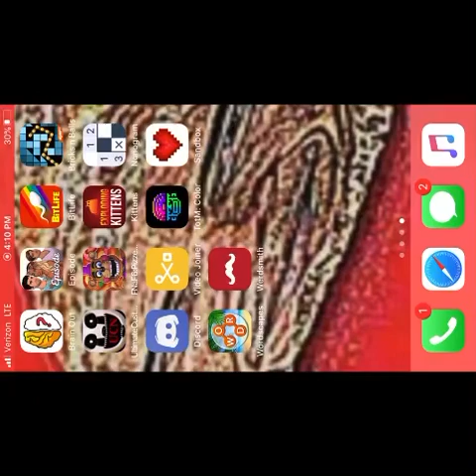FNAF Adventures #1: Chica’s Favorite Song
We don’t like Chica’s music.

Credit to Scott Cawthon for making FNAF

Random tags:
Five nights at freddy’s Freddy Fazbear pizza Bonnie Chica foxy FNAF 1 2 3 4 SL FFPS HW world Golden Freddy toy withered phantom nightmare rockstar Funtime mangle puppet bb balloon boy jj deedee Springtrap purple guy nightmare plushtrap nightmarionne marionette circus baby Ballora ennard happy frog mr hippo Pigpatch Nedd bear Orville elephant el chip music man molten Freddy scrap baby Afton lefty phone guy trash and the gang  ending good bad completion insanity blacklisted bankruptcy lorekeeper Fazbear’s fright kids scrap